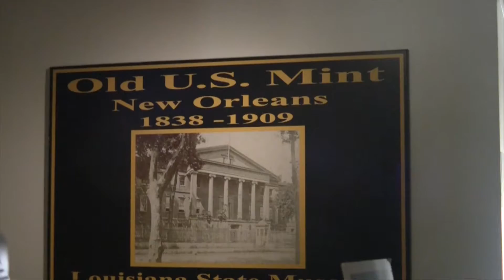Harry Watters at Old U.S. Mint New Orleans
Alabama Music Office.com goes to Old U.S. Mint in New Orleans to attend a performance by Harry Watters. Harry is accompanied by Tony Nalker on piano, Patrick Sheridan on sousaphone and a special appearance by Kevin Clark on trumpet. We attend thanks to Ray Reach.

Harry Watters (born in Huntsville, Alabama, U.S.) is a noted jazz trombonist. He has performed across the United States with many jazz artists including Al Hirt, Pete Fountain, Shirley Jones, and many others. He has performed as a featured trombone soloist with the United States Army Orchestra, the West Virginia Symphony Orchestra, and the Syracuse Symphony, among others. He also appears annually at the Eastern Trombone Workshop.
Watters grew up in Alabama in a family full of musicians. He graduated from the University of North Texas. He has since performed across the US, and teaches the clinic “Power Practicing” to students all around the country. He is married to Holly Watters, a violist and keyboardist who performs with the US Army Strings. The two currently reside in Alexandria, Virginia.